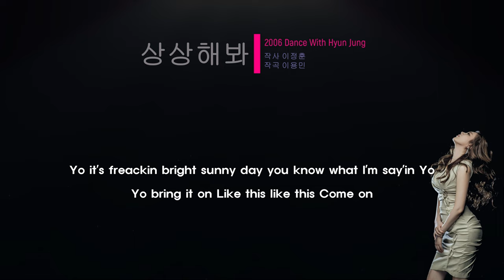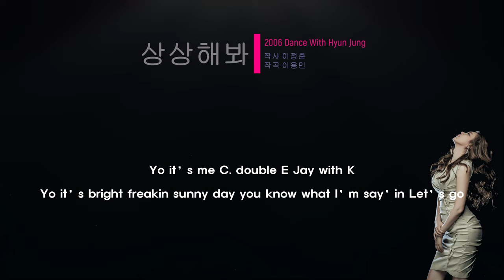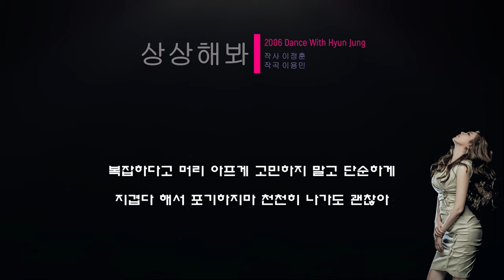김현정 상상해봐 [가사/Lyrics]